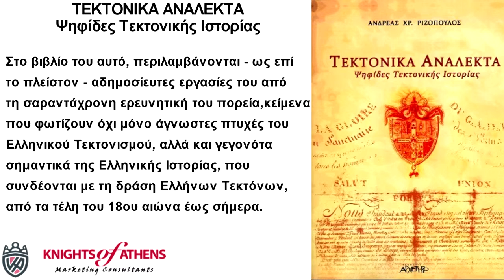ΤΕΚΤΟΝΙΚΑ ΑΝΑΛΕΚΤΑ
Εκδόσεις ΑΡΧΕΤΥΠΟ
Καθ. Χατζηδάκη 9
54655 Θεσσαλονίκη